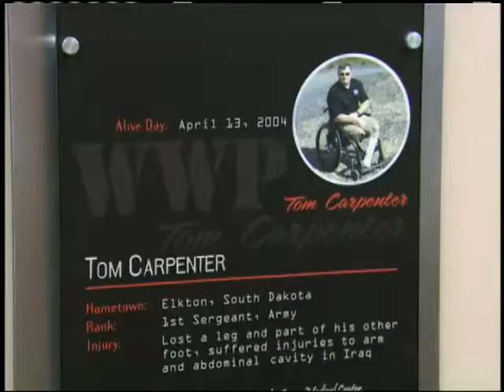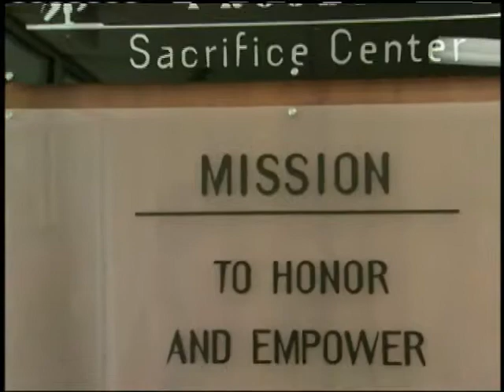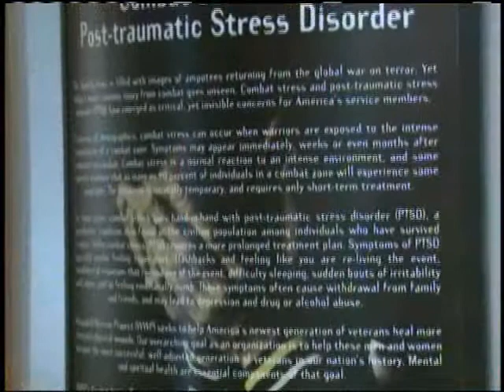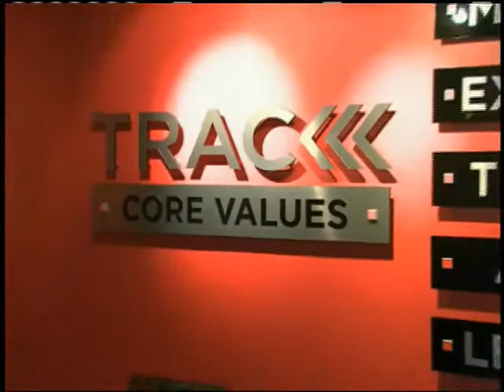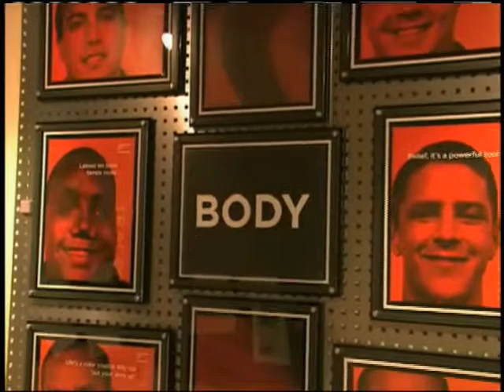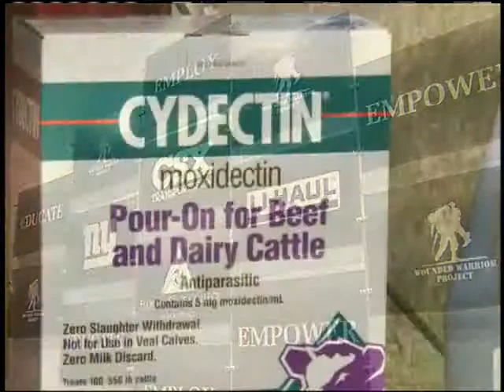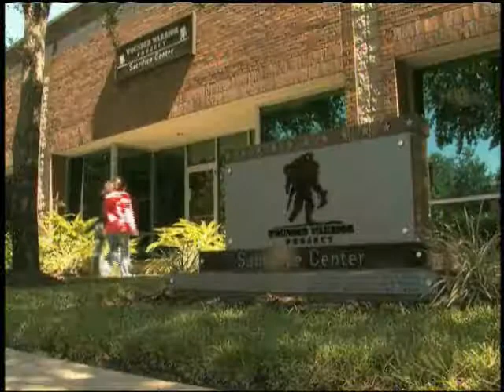Wounded Warrior Project (C2C)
Boehringer Ingelheim Vetmedica, Inc. is collaborating with the Wounded Warrior Project to give hope and help to injured troops.